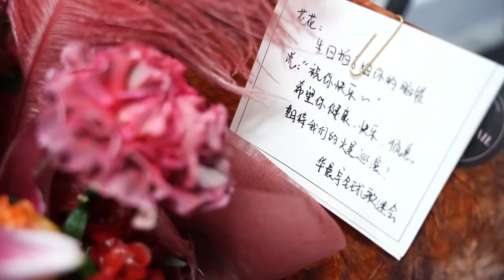华晨宇 《一定要幸福》初舞台调试幕后Vlog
credit:华晨宇工作室